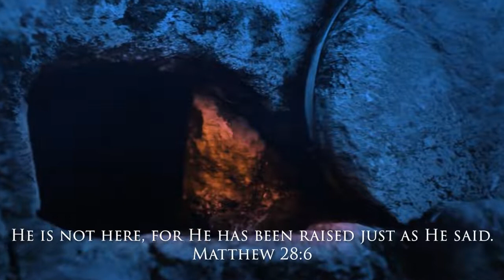Easter Sunday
"He is not here, for he has been raised just as he said. Come and see the place where he lay."

Matthew 28:6